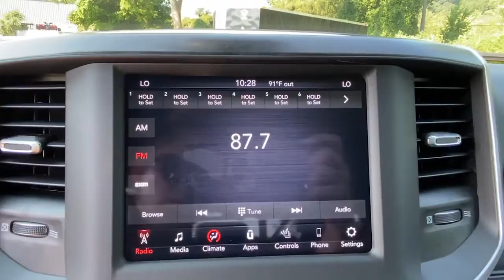2021 RAM 1500 Mount Kisco, White Plains, Yorktown, Brewster, Bedford Hills, NY MN739996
New 2021 RAM 1500 available in Bedford Hills, New York at Bedford CDJR. Servicing the Mount Kisco, White Plains, Yorktown, Brewster, NY area.
2021 RAM 1500 Big Horn/Lone Star - Stock#: MN739996 - VIN#: 1C6SRFBT8MN739996

Bedford CDJR
531 Bedford Rd